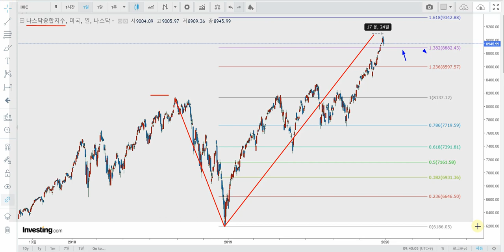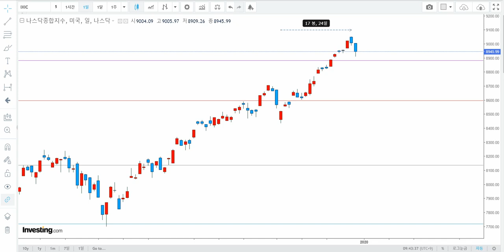나스닥 종합지수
일목균형표 기본수치 17
캔들 패턴 하락장악형
의미밌는 변화가 생기고 있습니다.